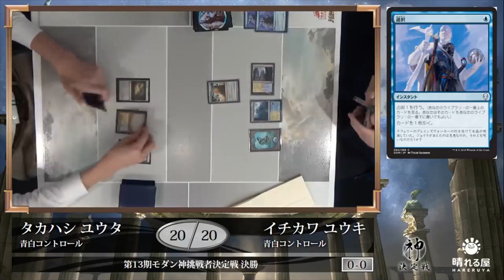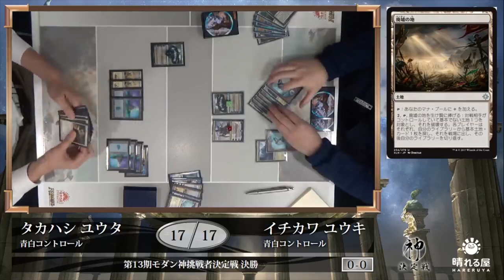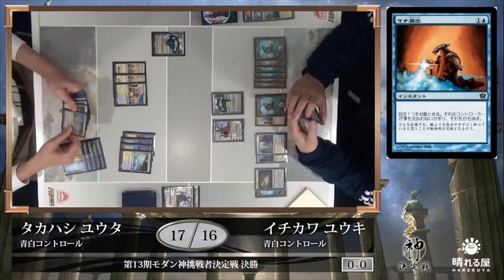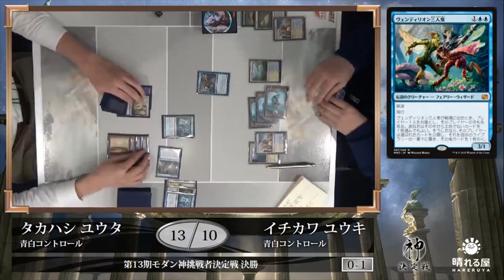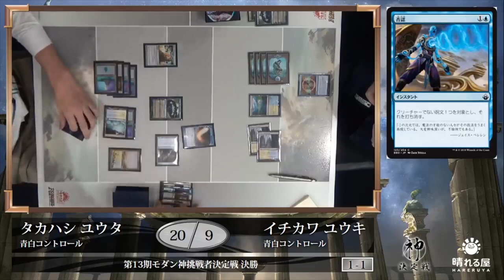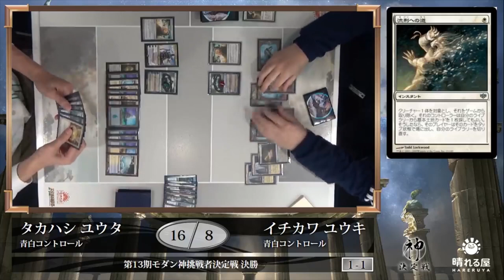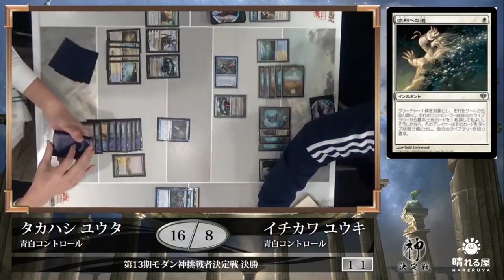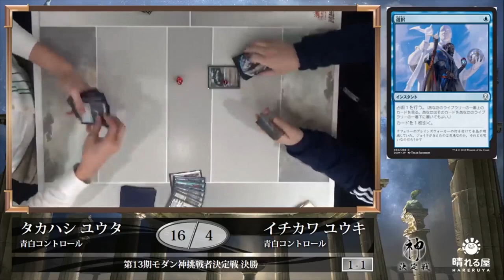【MTG】第13期モダン神挑戦者決定戦 決勝 高橋 優太 vs 市川 ユウキ【晴れる屋】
多数の強豪が集う中、第13期モダン神挑戦者の座を勝ち取り、林政孝に挑むのは誰になるのか！？

・解説 井川 良彦